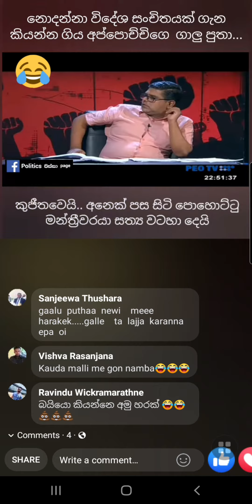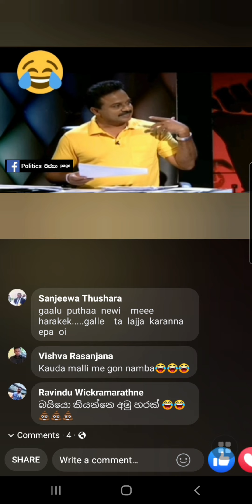පොහොට්ටු මන්ත්‍රීගෙ විදේශ සංචිත කතාව 😳🌚 🤣🤣🤣